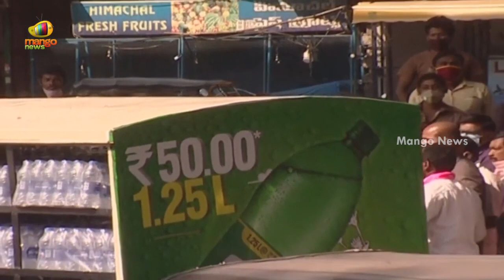Talasani Srinivas Yadav & Revanth Reddy Lays Foundation Stone for Daniyalagutta Cemetery At Begumpet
Minister Talasani Srinivas Yadav & MP Revanth Reddy Lays Foundation Stone for Daniyalagutta Cemetery At Begumpet.